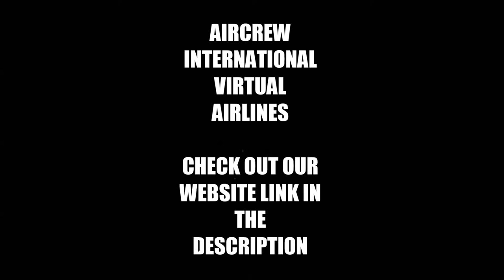Aircrew International Virtual Airlines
Welcome to Aircrew Virtual Airlines!

Fictional Virtual Airline based in the UK and Ireland! Our airline features an ACARs system, career mode and many more!